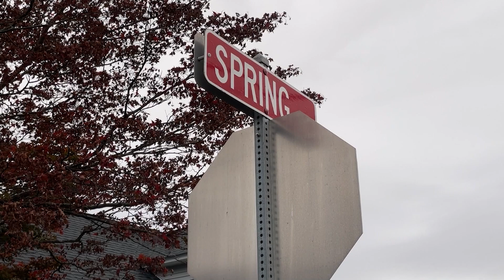Mother of teen killed in Derby accident speaks publicly about her loss for first time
Melissa Taylor, originally from Bridgeport, told News 12 Connecticut she is at loss for words over the death of her only son Davion "Dav" Bailey, of Oxford.